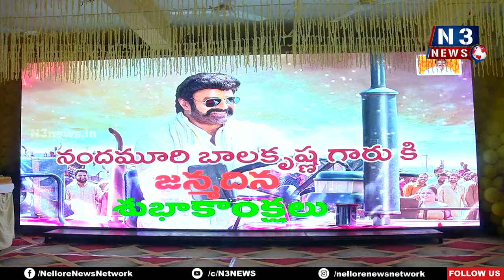హ్యాపీ బ‌ర్త్ డే బాల‌య్య బాబు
- కోటంరెడ్డి శ్రీ‌నివాసులురెడ్డి ఆధ్వ‌ర్యంలో ఘ‌నంగా బాల‌కృష్ణ జ‌న్మదిన వేడుక‌లు
- జిల్లా టీడీపీ కార్యాల‌యంలో సంబ‌రాలు
- భారీ కేక్ కట్ చేసిన టీడీపీ, జ‌న‌సేన‌ శ్రేణులు
- జై బాల‌య్య‌...జై బాల‌య్య అంటూ హోరెత్తిన నినాదాలు
- పెద్ద సంఖ్య‌లో పాల్గొన్న బాల‌కృష్ణ అభిమానులు